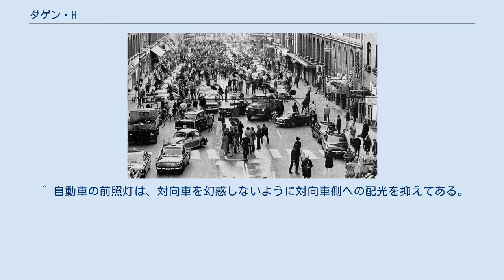ダゲン・H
ダゲン・Hのロゴ ダゲン・H当日のクングスガタン（ストックホルム中心部） ダゲン・H (典: Dagen H) とは1967年9月3日、スウェーデンで自動車の対面交通が左側通行から右側通行に変更されたことを指す。
 「ダゲン」とはスウェーデン語で「～の日」を意味し、「H」とは右側通行を意味する Högertrafik の頭文字である。
 当時スウェーデンの自動車交通は左側通行であったが、右側通行に交通変更することとなった。
 右側通行に変更した理由としては、スウェーデンは国境を接するノルウェーとフィンランド、デンマーク（いずれも右側通行）と自動車による往来が活発であり、交通方式を合わせることは特にトラック輸送の面でメリットがあったことが挙げられる。
 右側通行への変更は以前から幾度も計画されていたが、そのつど国民からは反対された。
特に1955年の国民投票では、83％という圧倒的多数で否定されている。
そのなか、スウェーデン政府は通行方式変更によるメリットを重視し変更を実施した。
 スウェーデンでは、バスなどを除いた自国の乗用車について、ダゲン・H以前から左ハンドル車を採用していた。
スウェーデン国内の自動車メーカーであるサーブやボルボも、自国向けに左ハンドル車を販売しており、極めて特殊な道路環境であった。
そのため通行方式変更に伴う車両の改修・変更は、左ハンドル車のバスを新規導入したことなどを除き、前照灯の光軸調整程度で済んでいる。
 スウェーデンの鉄道は、国鉄・私鉄、地下鉄など、現在も左側通行を維持している。
 路面電車については、ストックホルム市とヨーテボリ市で対応が分かれている。
ストックホルムではダゲン・H実施に伴い一旦廃止となり、24年後の1991年に右側通行の路面電車として復活している。
ヨーテボリでは道路交通同様に左側通行から右側通行への切り替えを行っているが、終端にループ線を採用しており車両の片側にしかドアがないため、切り替え前後には反対側にダミーのドアが設置された状態の車両が走る光景が見られた。
 ^ 通常、左側通行の国では右ハンドル車が販売される。
例として、イギリス、日本など。
 ^ 自動車の前照灯は、対向車を幻惑しないように対向車側への配光を抑えてある。